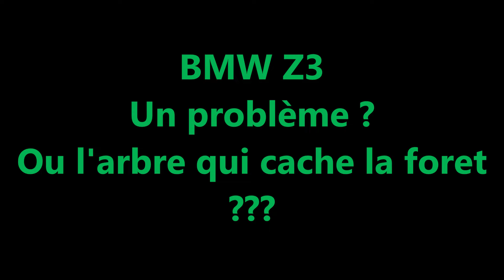EP-181 // Juste 1 problème ou l'arbre qui cache la foret ? BMW Z3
Cette belle BMW Z3, n'a pas juste un seul petit problème mais bien rien qui va !!!
C'est réellement l'arbre qui cache la foret :(